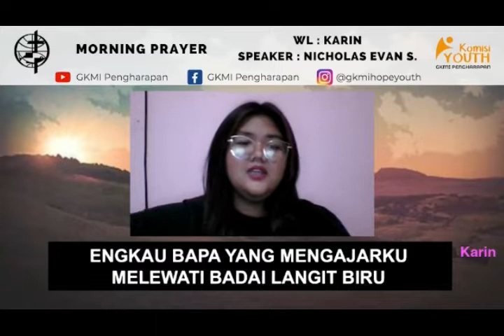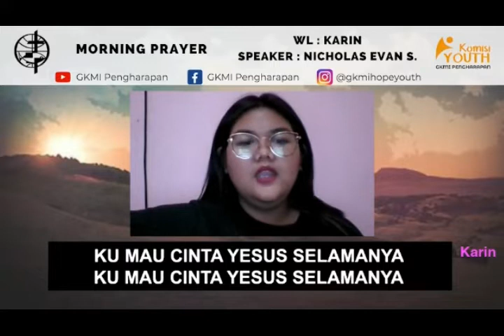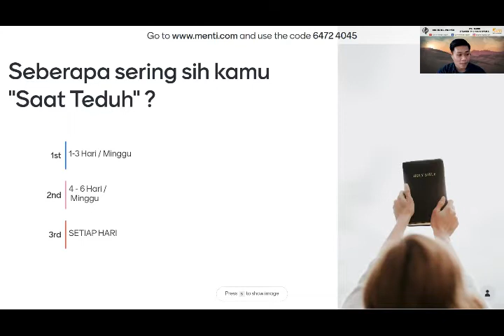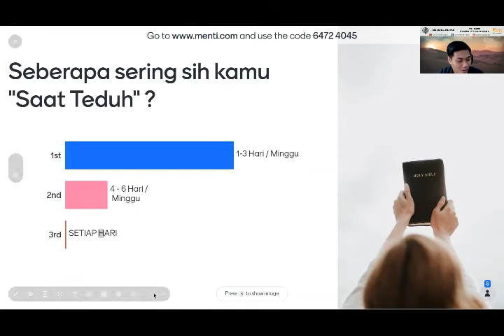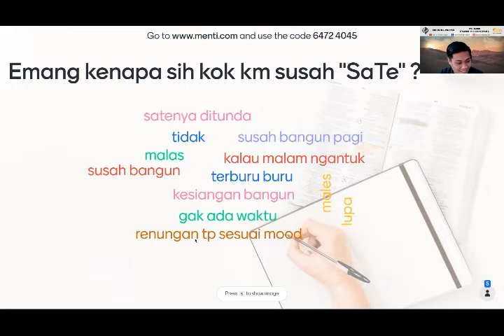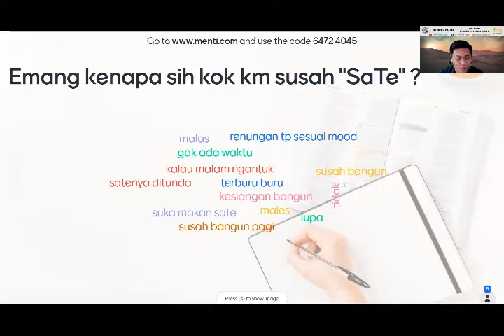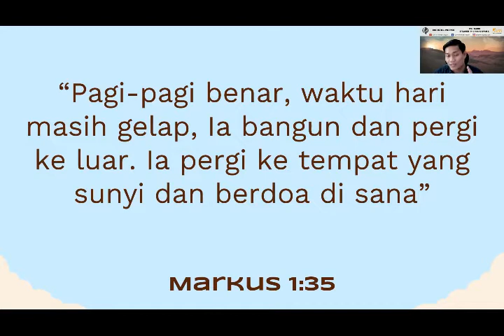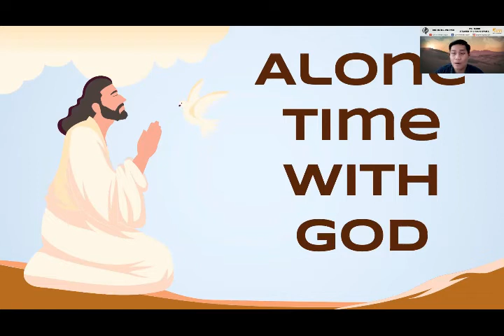GKMI PENGHARAPAN | KOMSEL YOUTH 21 OKTOBER 2022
"MORNING PRAYER"

NICHOLAS E. S. S.Th.